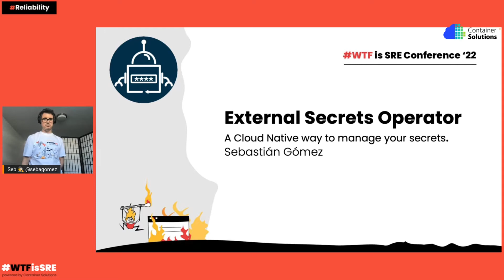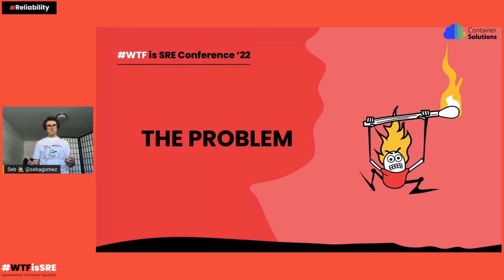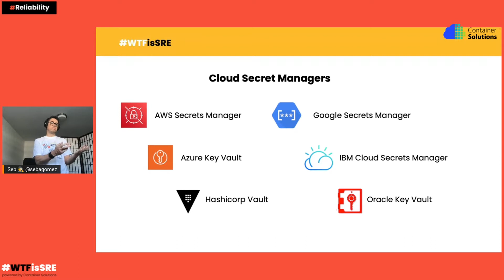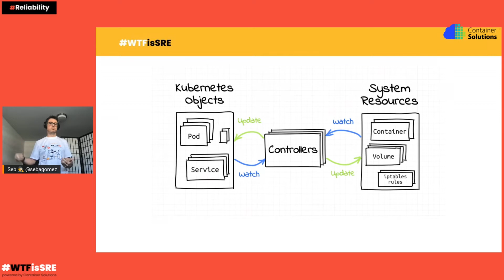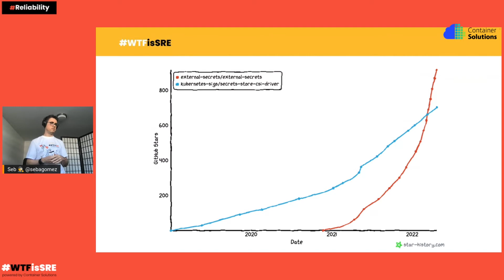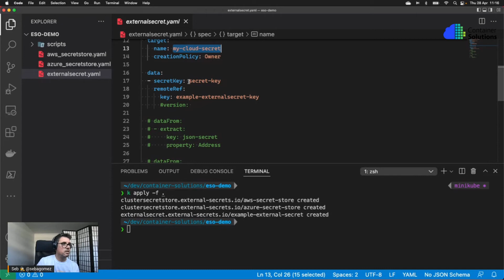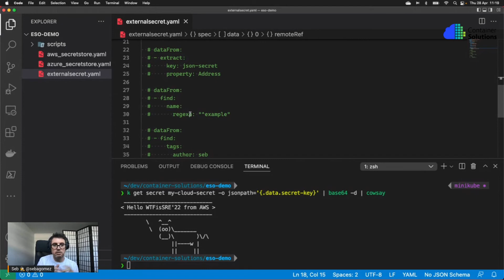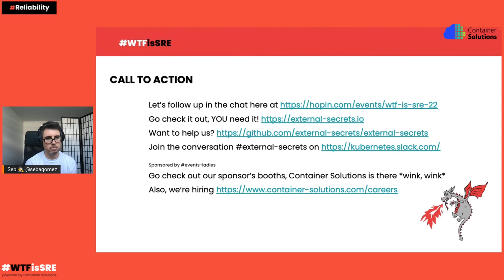External Secrets Operator: A Cloud Native way to manage your secrets: Sebastián Gómez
WTFisSRE 2022 Conference - 28th April